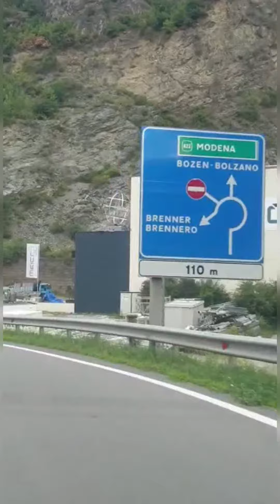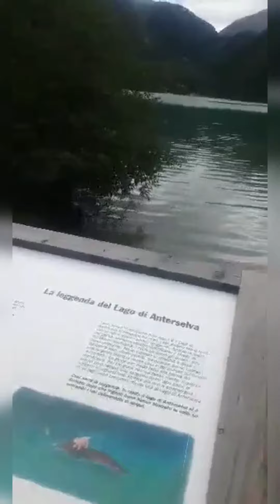Tour to Lago di Anterselva Italy 🇮🇹 | Travelogy by Sasi | Explore Europe